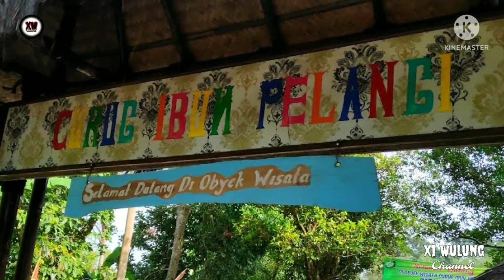Curug Ibun Pelangi Majalengka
Curug ibun pelangi majelengka

Tag.